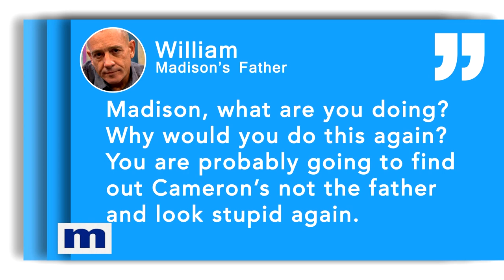AM I WRONG AGAIN? 😔 | MAURY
Madison says after deep reflection, she now believes that a man named Cameron is the father to her son. Will today mark the end of Madison’s search?